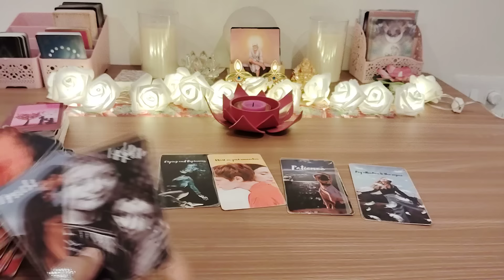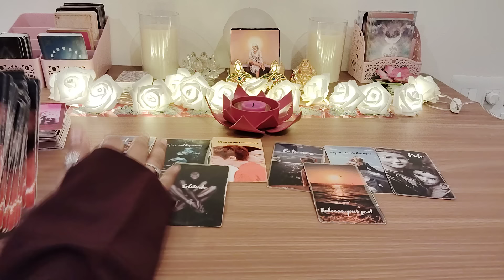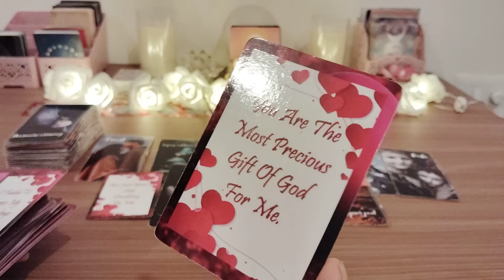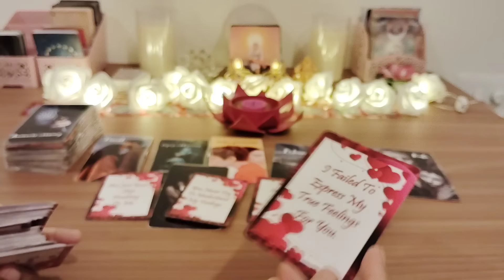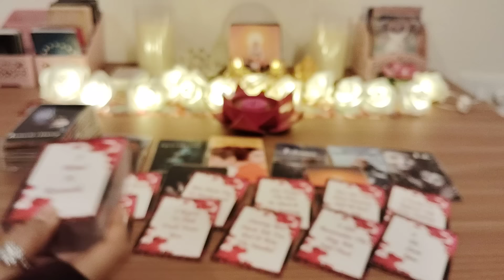CHANNELLED LOVE MESSAGES 💕FROM YOUR PERSON💕VO AAPSE KYA KEHENA CHAHTE HAI 💕HINDI TAROT